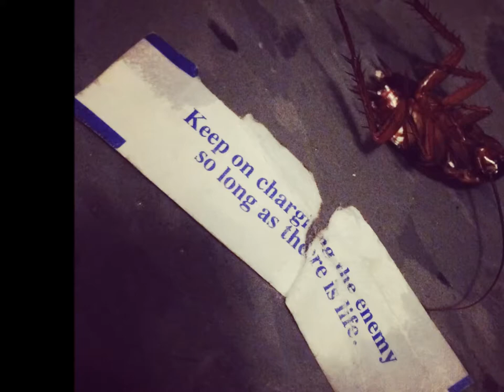FALL BACK!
no big deal, not any sort of deep, dark, secret..  just a video from walking to the store, and back, after the time-change.  It's so dark, by five o'clock now, the light of traffic seems to keep me going...
This is all from area being built up, about 8 to 10 stories, replacing a single-story home, in Central Austin, Rosedale Neighborhood.
CODENEXT has been winning the war.
My uploads are about what goes on in Austin, Rosedale Neighborhood, Society, Social Norms and Woes, Politics, Activism, Anti-war Pro-peace, Pro-Palestine, Fight WarMongers, FUKUSHIMA IS KILLING YOU ALL, US ALL.

The music upload is by CTV, and is entitled, "Popsicles".  It is labeled as Creative Commons;  for reuse or re-upload, and was found in Free Music Archive.  Thanks to CTV for your work!